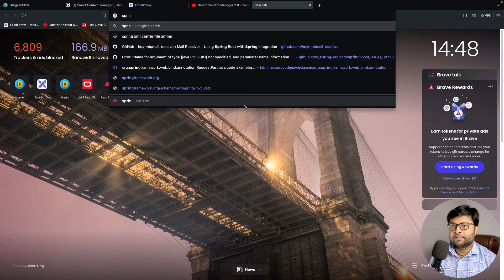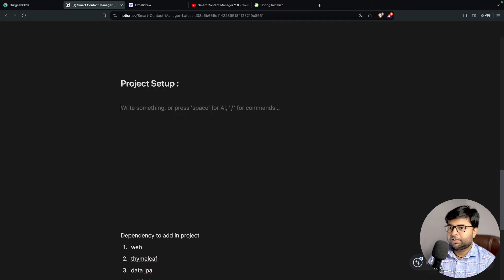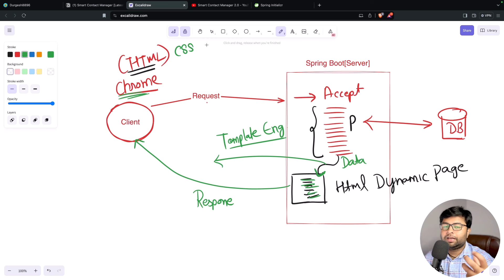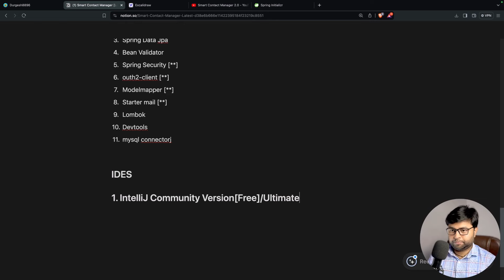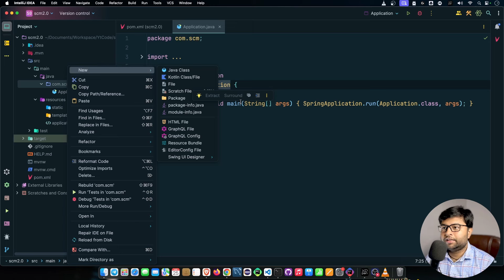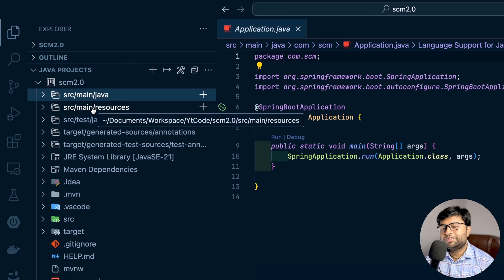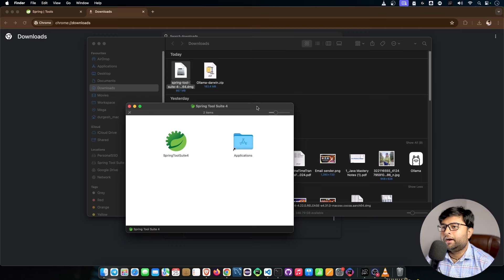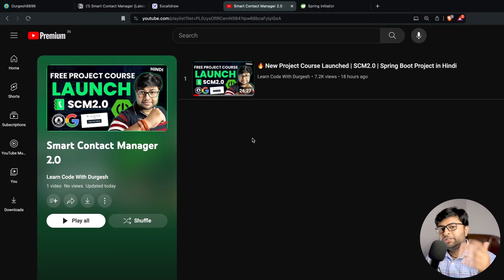Setup Spring Boot Project in any IDE | IntelliJ | STS | VSCode | SCM2.0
In this video we are going to learn how to work with spring boot project in any of the favorite ide.
00:00 Introduction of VIDEO
00:46 Creating new Spring Boot Project and Adding Required Dependencies
06:09 Learn about the dependencies which one is required,  why and adding them in project.
19:20 Using IntelliJ
23:17 Using VSCode
31:15 Using STS
37:19 What we do next video.